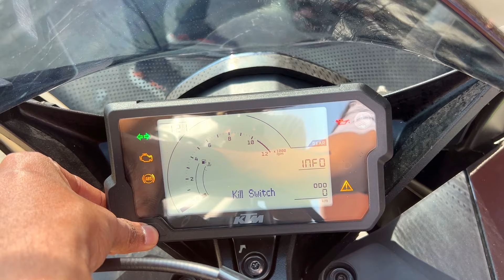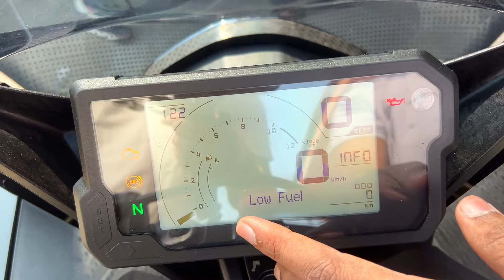2024 KTM RC200 NEW COLOUR LAUNCHED😍WITH NEW FEATURES & PRICE🔥| rc 200 new colour